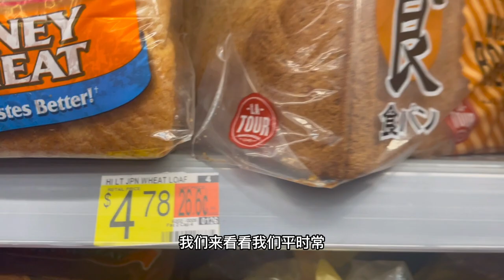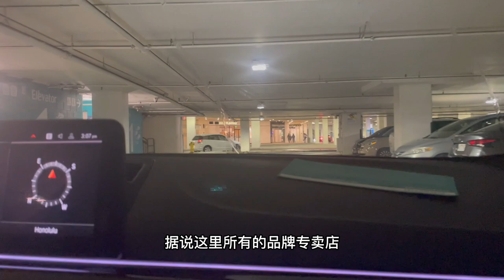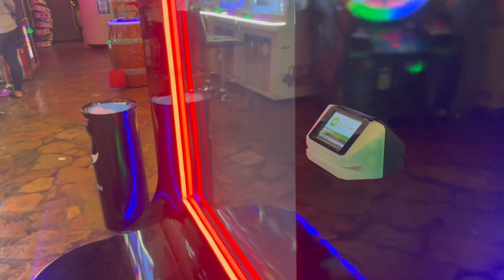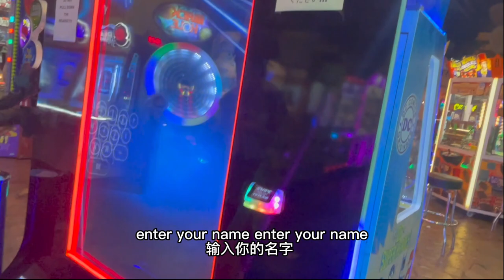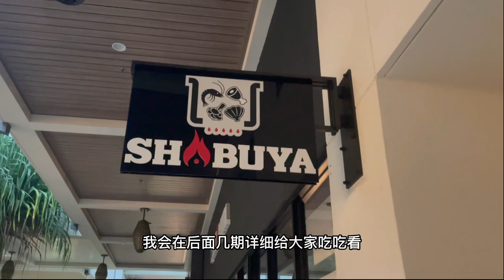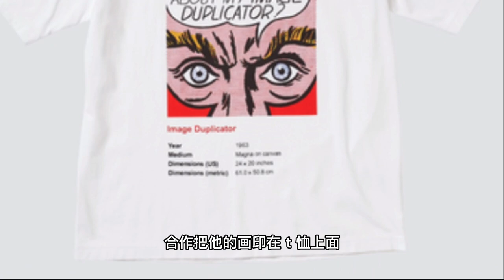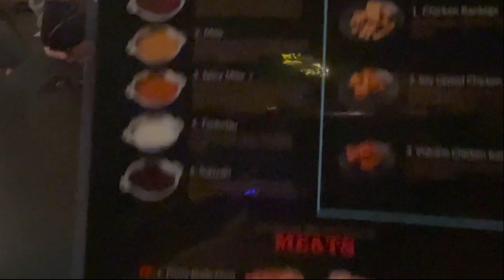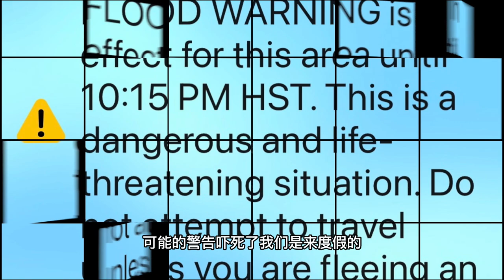世界最大的露天商场中的日本火锅 ｜又被他给暖到了（可是礼物不是送我哒）｜优衣库的UT系列有多酷 ｜原来以为打游戏女儿是个青铜（谁知人家是个王者）【E家故事 075 】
00:01 夏威夷热带风暴 酒店房间煎香肠 触发警报器
01:03 夏威夷物价 高不是吹的
01:30 夏威夷交通 拥堵不是没道理的
03:01 全世界最大的露天Shopping Mall
03:37 和美国先生一起去首饰店买项链居然不是给我的？！
05:48 买包包不如买包子 现在逛Mall最开心的事情竟然是……看女儿打游戏😂
07:45 自家人也要礼尚往来
08:41 优衣库的UT系列太酷了
10:26 夏威夷好吃的日本火锅店（锅底和肉类介绍）